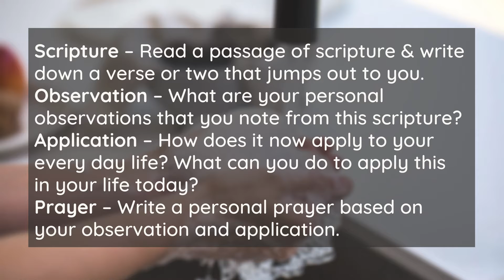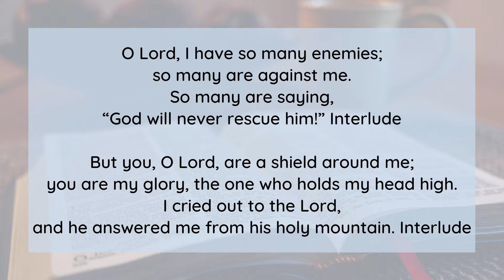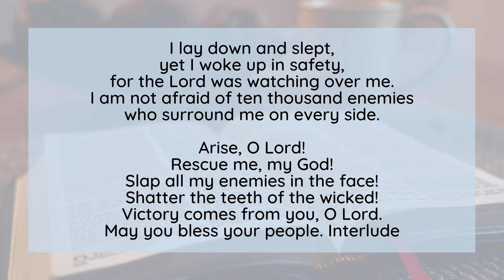A week in the Psalms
Join with us each week day morning at 8am as Martin takes a look at the Psalms of David, Monday he will be looking at Psalm 3